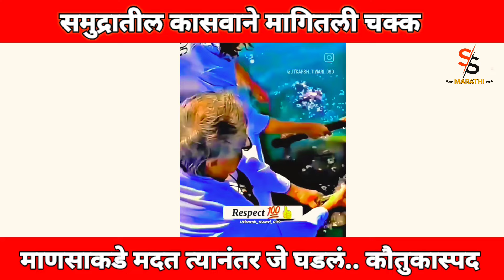माणसांचे असे ह्रदयस्पर्शी कार्य पाहून विश्वास बसणार नाही.. | marathi news | viral news | 266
समुद्रातील कासवाने मागितली मदत त्यानंतर जे घडलं.. | marathi news | viral news | 266 |

Mm marathi news
marathi news solapur
marathi news thakre news tv live
marathi news today live tv
marathi news trailer
tv9 marathi news live
Maharashtra news

loyal animal
loyal animals
marathi news
marathi video
marathi news today
news today
viral news
news viral
latest news
trending viral news
trending news
animals
humanity first
letest viral news